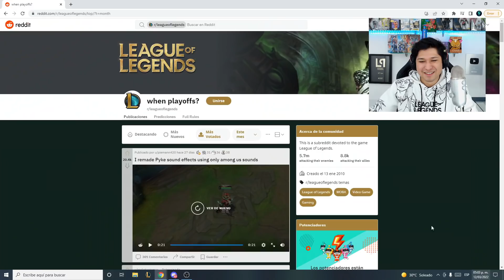EL TARIC MAS SANGUINARIO DE LA HISTORIA LEAGUE OF LEGENDS